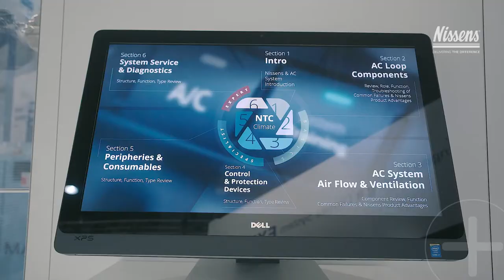Nissens Automotive - Thank you for visiting us at Automechanika 2016!